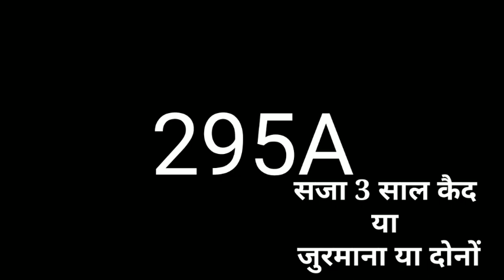Why Section 295A of Indian penal code is so prevalent In India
धारा 295A
Of Indian Penal code ।
भारतीय दंड विधान की धारा 295 A।